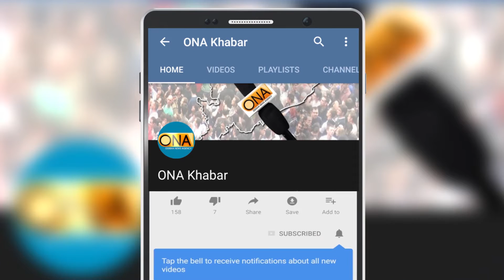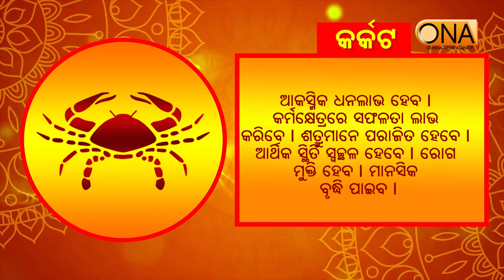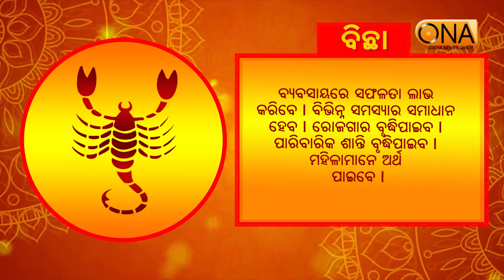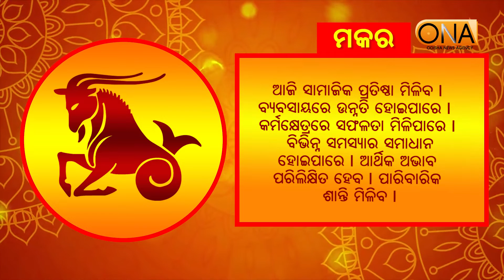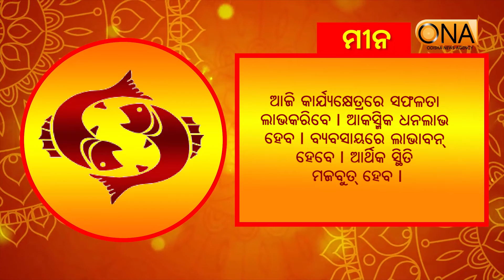Today's Horoscope || 16th March 2021 || ONA KHABAR